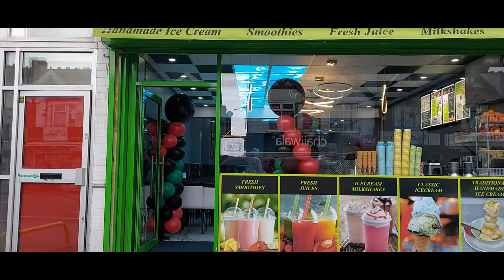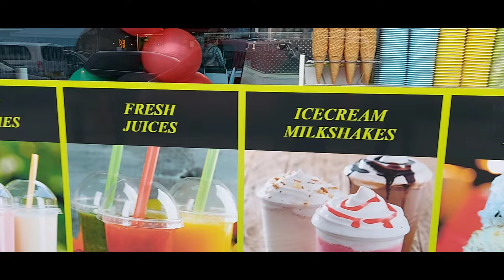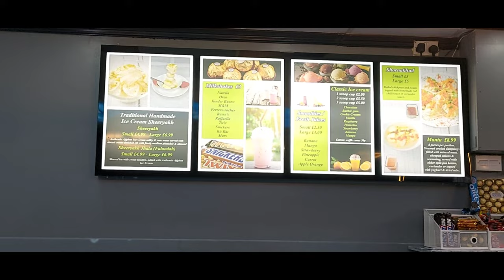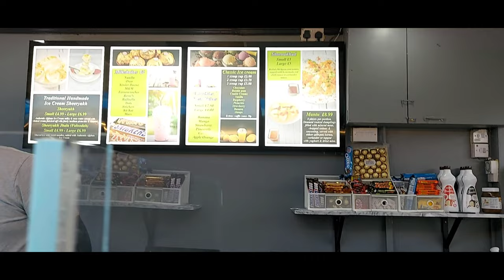New Opening Afghan Sheeryakh Dessert shop in Sparkhill Birmingham | Fresh Hand Made Ice cream Shop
New Opening Afghan Sheeryakh Dessert shop in Sparkhill Birmingham | Fresh Hand Made Ice Cream New Shop open in Birmingham | Afghan Sheeryakh | Traditional handmade afghan icecream | Afghani icecream | Ramadan 2022 | Ramadan Street Food in Birmingham | Ramzan 2022 | Ramazan Street Food in Birmingham